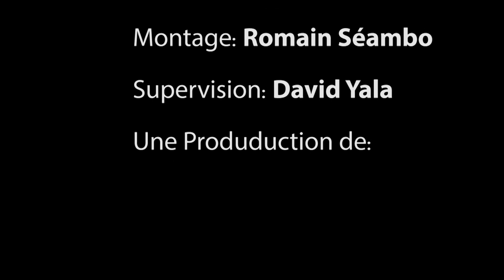Abidjan : Ce qui a changé avec le Préfet Vincent Toh Bi Irié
M. Vincent Toh Bi Irié, le Préfet d'Abidjan est en train de changer la perception qu'on les populations ivoiriennes de sa fonction.

Vincent Toh Bi Irié, ce que les abidjanais pensent de lui
Toujours très actif sur le terrain, dans les différents quartiers d' Abidjan, pour faire respecter l'ordre, conseiller ou rappeler aux populations leurs obligations, Vincent Toh Bi Irié est en pleine rupture avec la façon de faire de ces prédécesseurs à ce poste. Ils ne semblaient faire que de la figuration face aux difficultés de la population. Nous avons promené notre micro dans plusieurs quartiers d' Abidjan pour recueillir des avis sur cet homme dont le travail est jugé remarquable, bien qu'il reste encore beaucoup à faire.

Forte a été notre surprise face à l'unanimité qu'il fait, en partie pour les décisions courageuses, parfois impopulaires qu'il n'hésite pas à prendre pour faire respecter l'ordre. Découvrez les réactions des Abidjanais sur leur préfet dans ce documentaire d' afrique-sur7.fr.